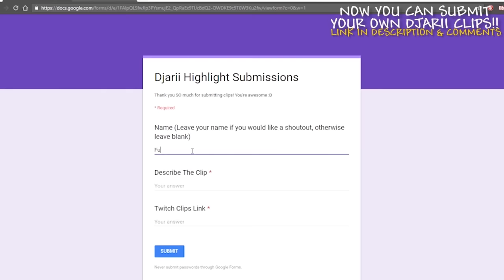TOP TWITCH CLIPS OF JAN/FEB (Djarii Fails/Highlights)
Twitch recently implemented a feature where you can view your top clips of the past 30 days, so we thought we'd try this concept out for a video! You may have seen some of these clips before in the highlights, but that's what makes them so great :D